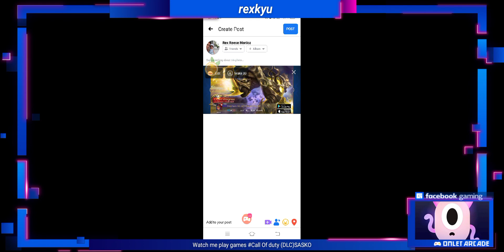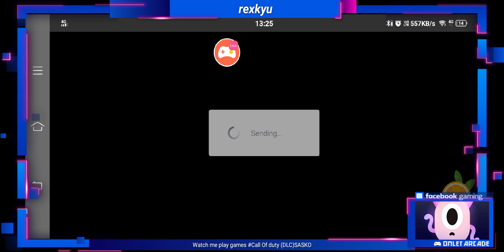WingMan Expert GrandMaster IV 3 star